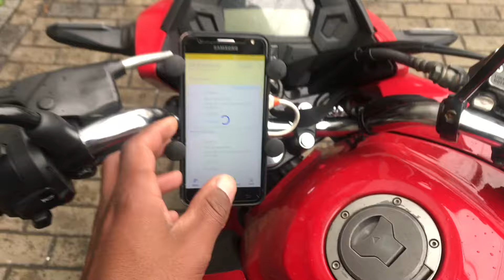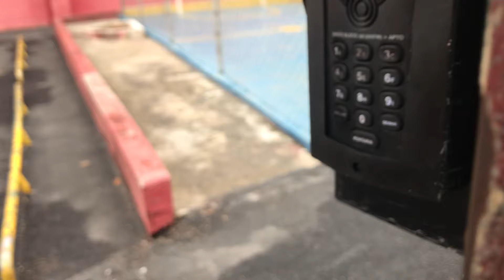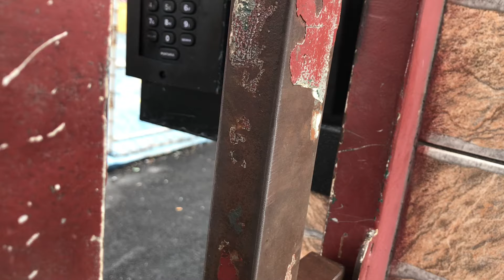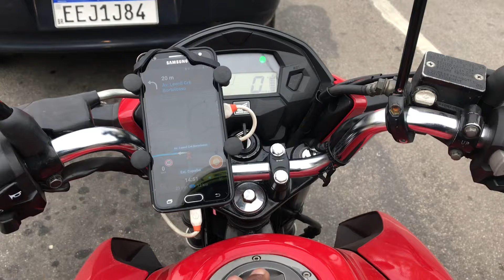TIVE QUE COMPRAR UM BAÚ DE 80L PARA TRABALHAR NO MERCADO LIVRE 🔥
CÂMERA USADA NO VÍDEO: GoPro Hero4 Black 🎥

*hashtags*